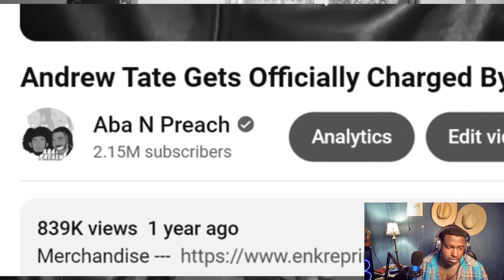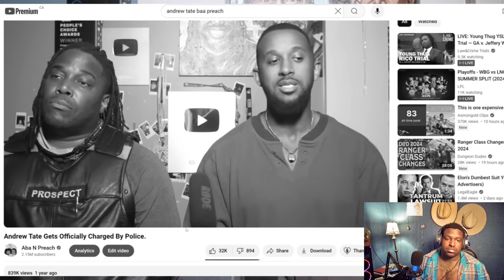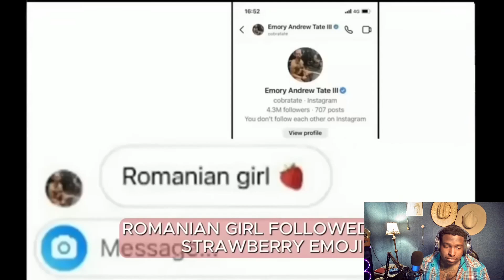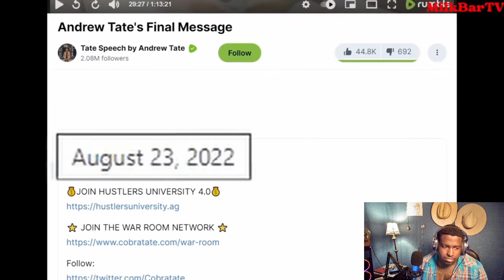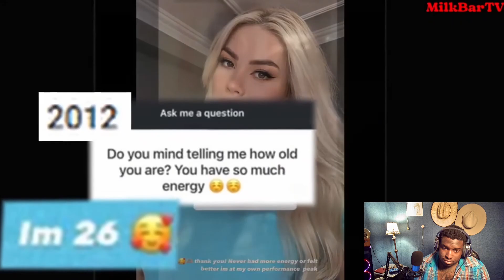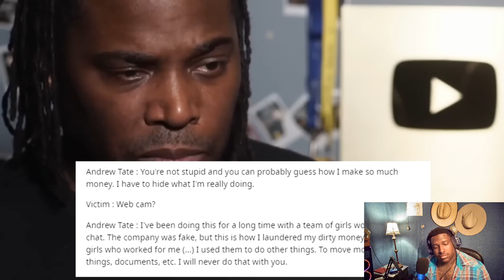Andrew Tates Crazy Allegations, Just Got Crazier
Original creator- @AbaNPreach